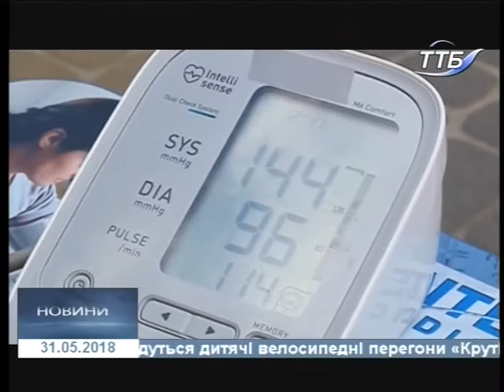31.05.2018. Новини. 20:40